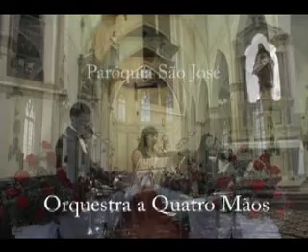3 Sao Jose Aos olhos do Pai cant f